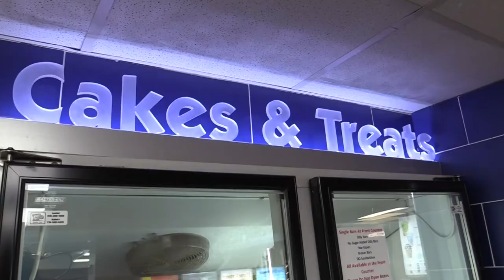Georgia Marble with Bill Cagle & Learning to make Biscuits with Torrie